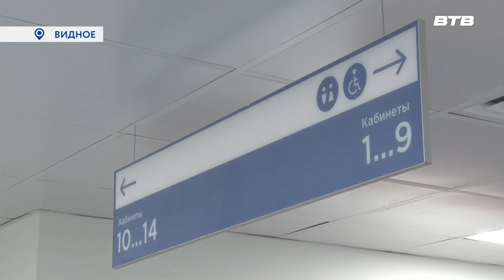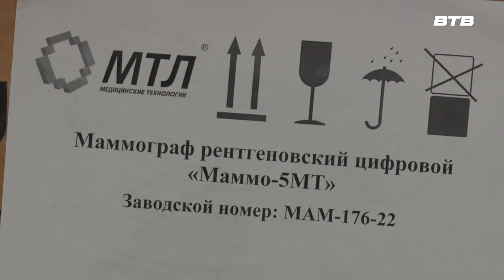ГОТОВИТСЯ К ОТКРЫТИЮ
К открытию готовится новое медицинское учреждение – центр диспансеризации. Именно в нём будут проводиться профилактические осмотры взрослого населения, чтобы разгрузить мощности поликлиники.